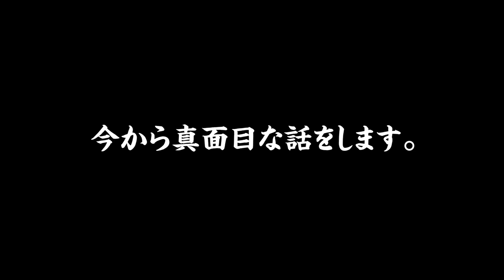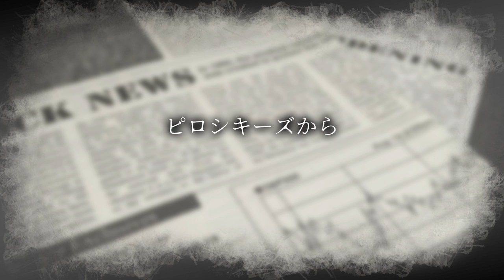【反プーチンデモ】プーチン政権がヤバい！ロシアの終焉をロシア人が語る